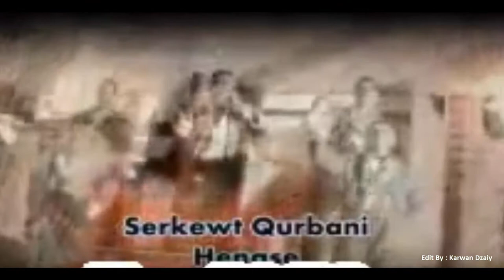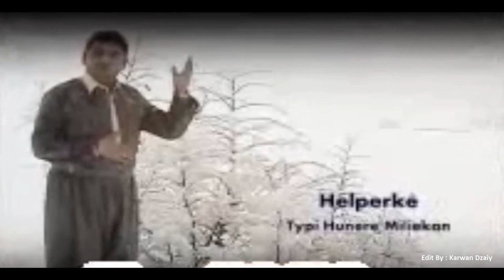Sarkawt Qurbani - Hanasa_Clip | سه‌ركه‌وت قوربانی - هه‌ناسه‌